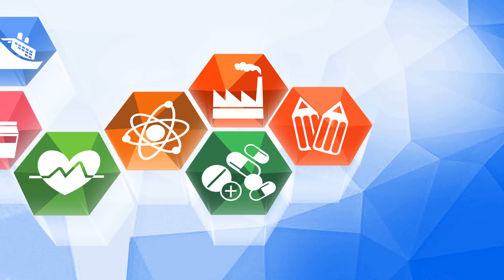Центр импортозамещения и локализации. 31 тематическая неделя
«Импортозамещение в сфере информатизации и связи, управления информационными и телекоммуникационными ресурсами. Дни Робототехники» 03.10–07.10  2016г.